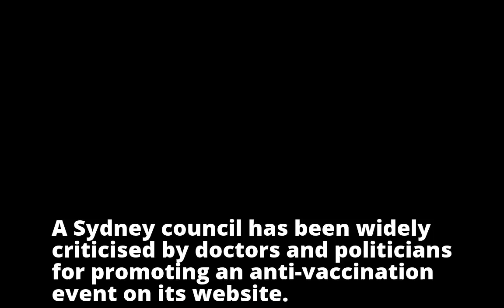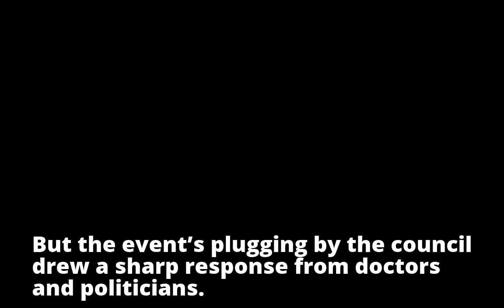Sydney council blasted for promoting anti-vax talk